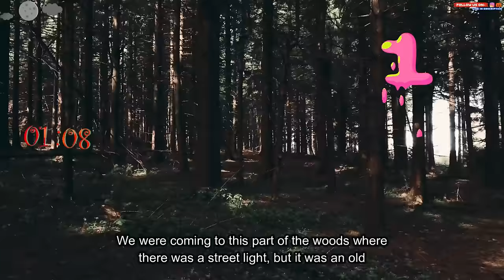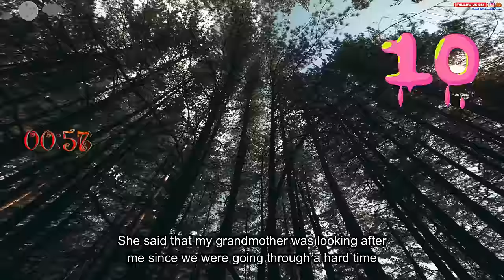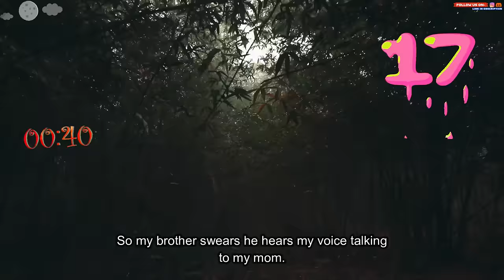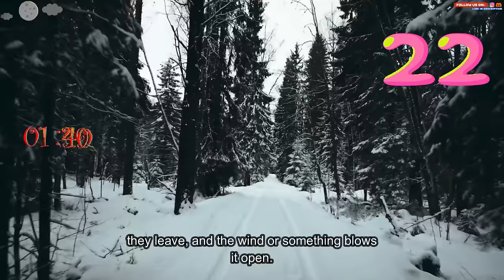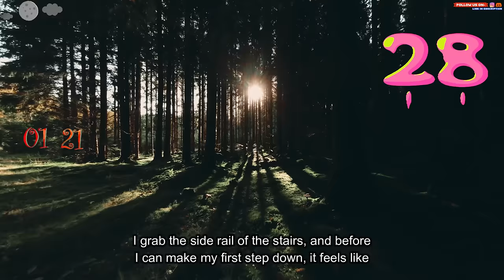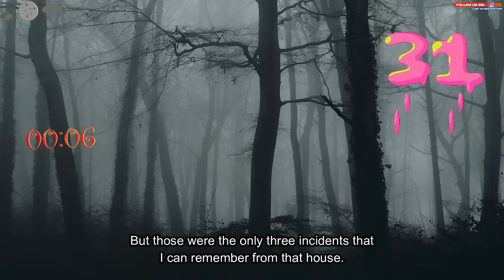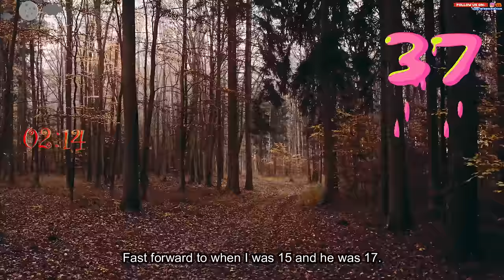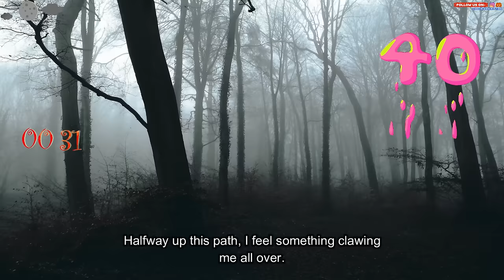People who believe in the paranormal, What convinced you that it actually occurs or is real?